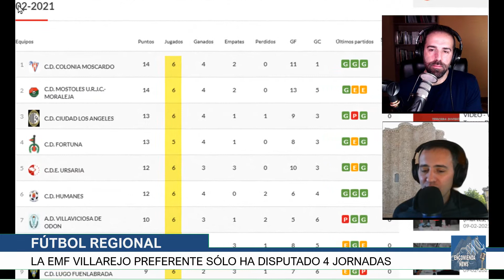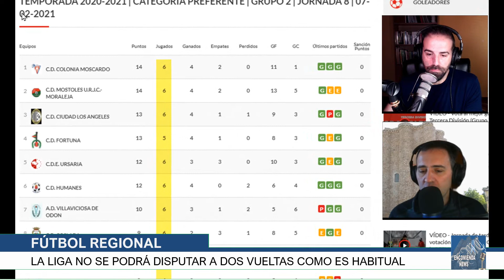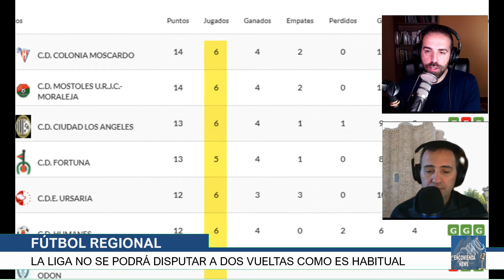EN0x68-Clips. Complicada temporada 2020-2021 la del Futbol regional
En este clip de nuestro último resumen semanal de Encomienda News te extraemos la noticia que comentamos de la complicada temporada que afronta el fútbol regional, información que ampliaremos a lo largo de esta semana.

Este episodio está patrocinado por Mercado de San Andrés y Cervecería El Torreón. Este videopodcast y todas las actividades de Encomienda se financian única y exclusivamente con las empresas privadas que se anuncian y colaboran con nosotros.